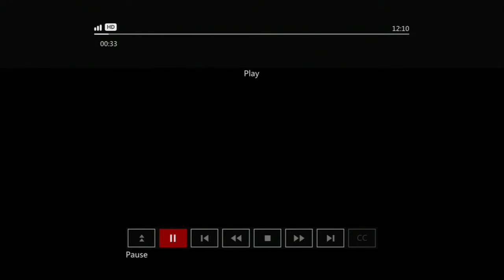Elite Evogaze is Trash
How low do you have to stoop to hack skyrim? Hope you don't mind if I send your Gta glitch video into Rockstar too, chump.